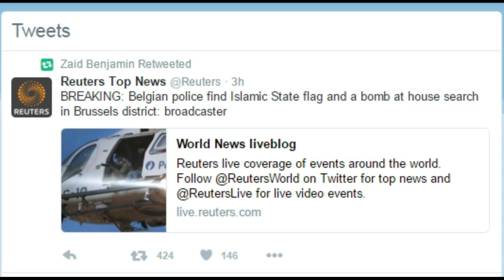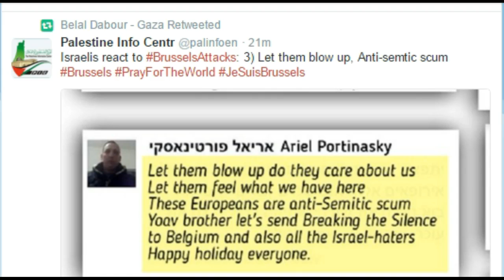Breaking: Israelis Rejoice When ISIS Flag and Bomb found near Brussels Attack, !